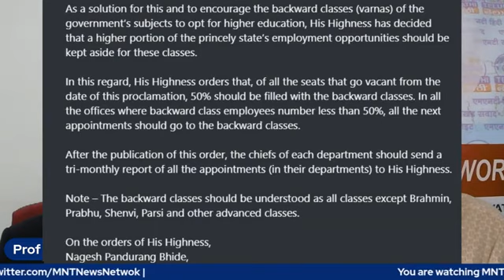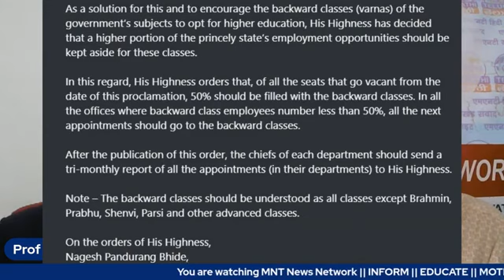CONTEMPORARY RELEVANCE OF RESERVATION POLICY OF RAJARSHEE SHAHU